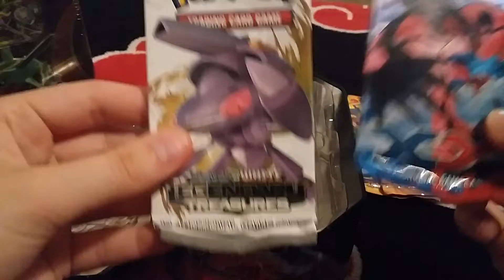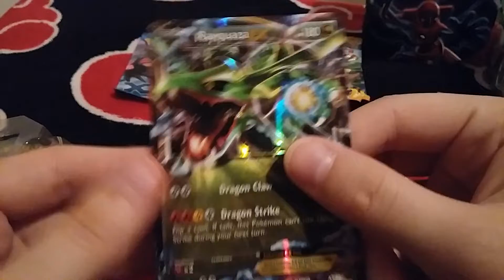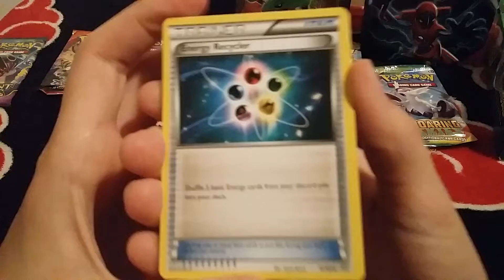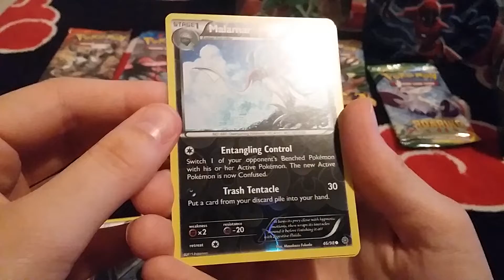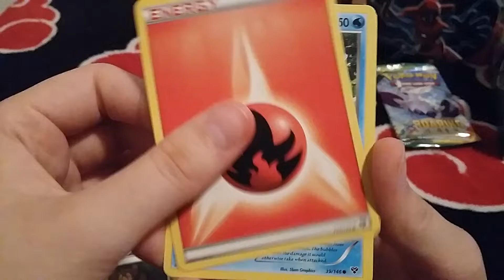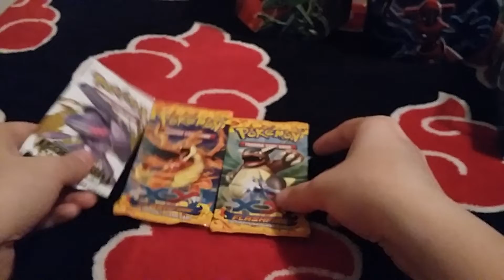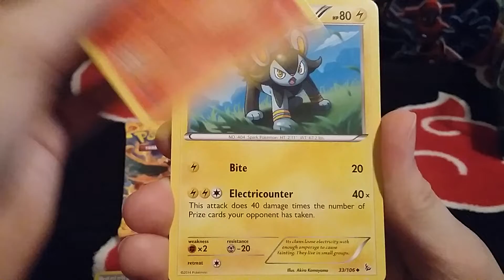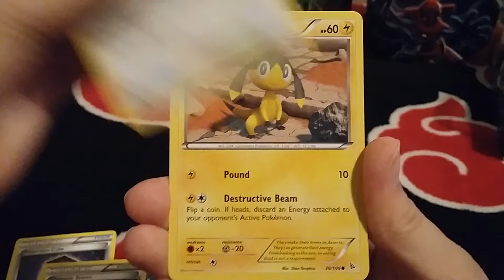ASMR Pokémon Tin opening!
2 Pokemon trading card game tins